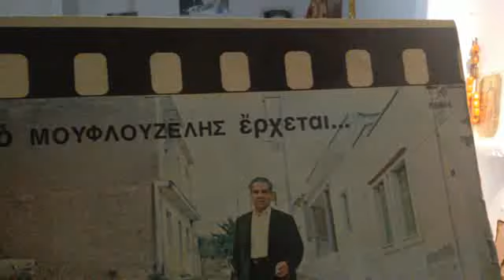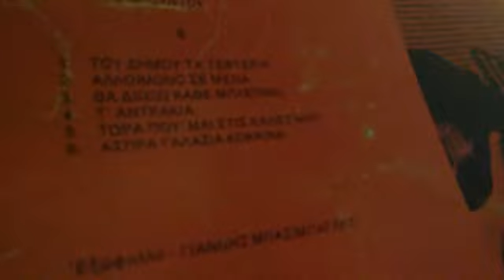ΑΣΠΡΑ ΓΑΛΑΖΙΑ ΚΟΚΚΙΝΑ ΓΙΩΡΓΟΣ ΜΟΥΦΛΟΥΖΕΛΗΣ ΔΙΣΚΟΣ 33 ΕΡΧΕΤΑΙ Ο ΜΟΥΦΛΟΥΖΕΛΗΣ